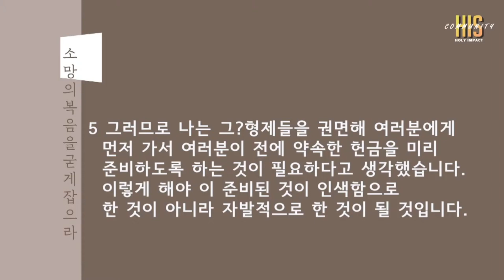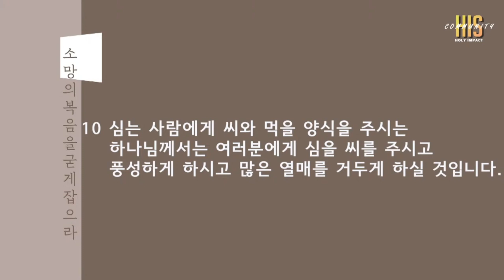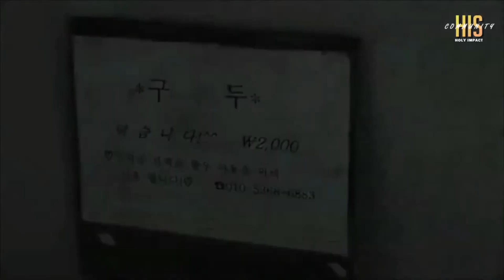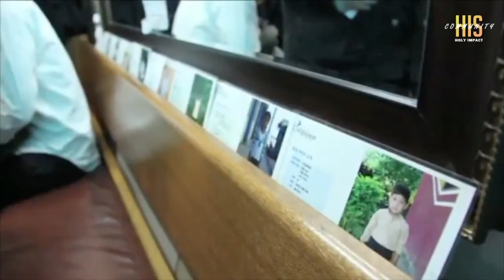"내가 드린 작은 것"(고린도후서 9:5-12) 2021년 3월 14일 온누리교회 수원캠퍼스 HIS 청년부 임노완전도사 설교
2021년 3월 14일 온누리교회 수원캠퍼스 HIS청년부 주일5부예배
말씀제목 / "내가 드린 작은 것"
설교 / 임노완 전도사